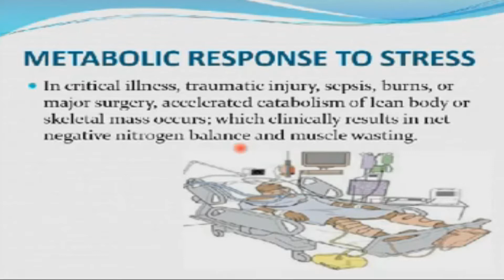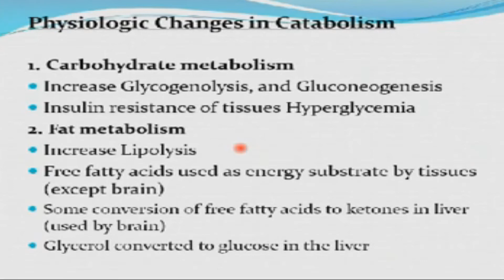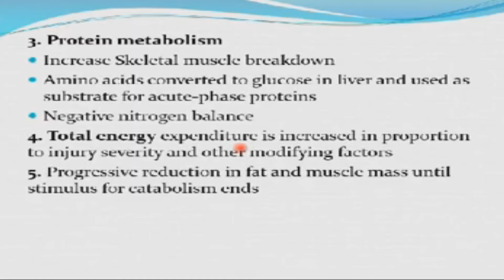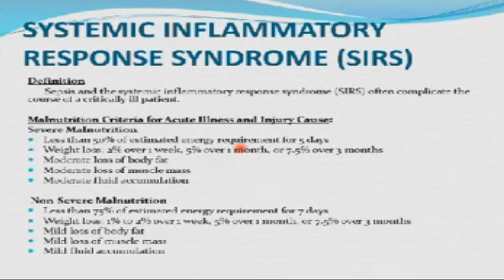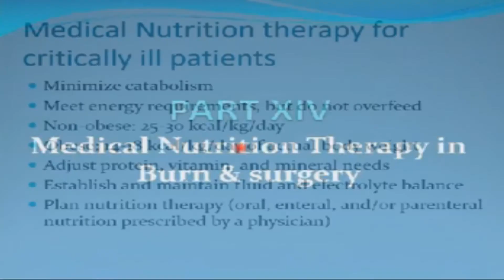Clinical Nutrition(13) Nutrition Therapy in Critical Care تغذية المصابين في الرعاية الحرجة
المحاضرة الثالثة عشر: التغذية العلاجية لمرضى الرعاية الحرجة من صفحة 133
PART XIV: Medical Nutrition Therapy in Critical Care.
What is critical care nutrition?
Is there a difference between critical care and intensive care?
What are the nutritional needs of a critically ill patient?
Why Is Critical Care important?

Course Description:
 This course will deal with medical nutrition therapy in various Medical, and Surgical disorders. Provide students with the required scientific basis in nutrition, in the context of a system and health approach, Allow students to apply acquired knowledge and skills in solving nutrition problems to both case studies and cases in real sittings.
Core Knowledge
By the end of this course, students should be able to:
• Identify methods of nutritional support of different medical disorders and how to apply, follow up the therapeutic nutrition management plane
• Explain the idea of how nutritional support is mandatory in health and diseases.
Core Skills
• Develop skills in assessment of nutritional status for different diseases status.
• Apply knowledge to calculate nutrients’ requirements for a short and long term nutrition protocols.
• Learn the relation between therapeutic clinical nutrition and different diseases status
• Apply skills in preparing modified dietary menus for different nutrition disorders
ILOs for Applied Nutrition course
A) Knowledge& Understanding
 Acquiring knowledge on basic nutrition definitions (RDA, DRI, UL,…)
 Revise nutritional requirements for different age groups
 Study malnutrition ;causes & symptoms
 Learn to read food label
B) Intellectual skills
 Calculate Total Energy Requirements of individuals based on their physiological and nutritional states.
 Use Food Composition table for calculating nutrients in different foods
C) Practical Skills:
 Develop skills in assessment of nutritional status for healthy and diseased persons.
 Apply knowledge to calculate nutrients’ requirements in health and disease
 Learn to plan diet using food exchange list and food composition tables.
 Practice planning and preparing different hospital diets
 Develop skills in creating simple nutrition messages for public( under supervision)
D) General skills:
 Learn the relation between nutrition and diseases
 Learn how to read Food label
مقرر التغذية العلاجية 2
شعبة التغذية العلاجية الفرقة الثانية الترم الثاني
المعاهد الفنية الصحية